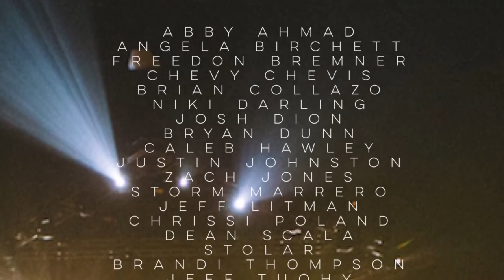Purple Reign: A Tribute to the Artist Forever Known as Prince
Performed at Rockwood Music Hall, NYC

Featuring: Abby Ahmad, Angela Birchett, Freedon Bremner, Chevy Chevis, Brian Collazo, Niki Darling, Josh Dion, Bryan Dunn, Caleb Hawley, Justin Johnston, Zach Jones, Storm Marrero, Jeff Litman, Chrissi Poland, Dean Scala, STOLAR, Brandi Thompson,Jeff Tuohy, Joel Walker, Kelly Wolfgramm ... and many more